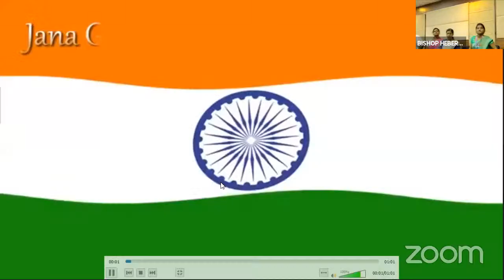Environmental Humanities : Relocating the Territories of Nature | DAY 2